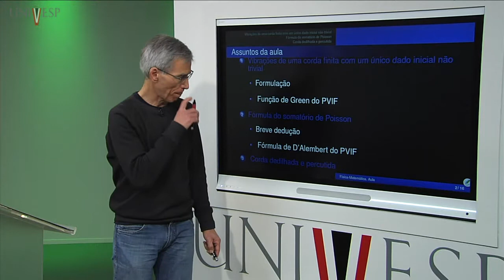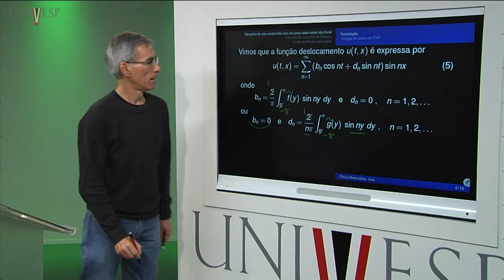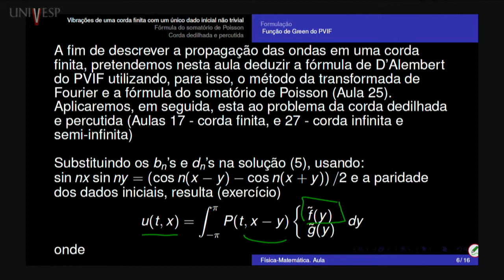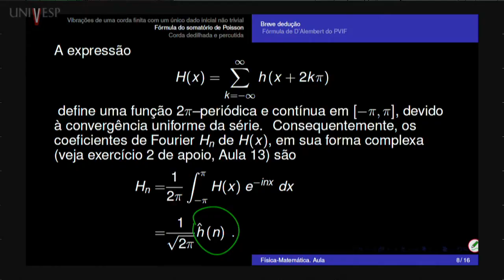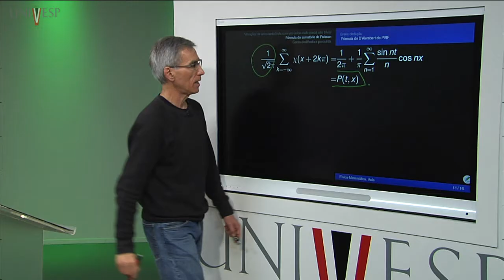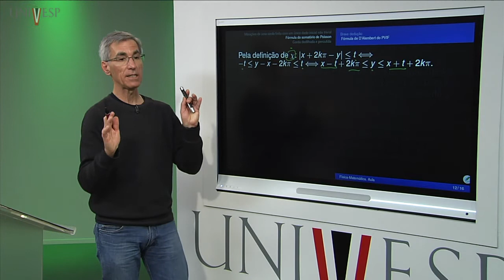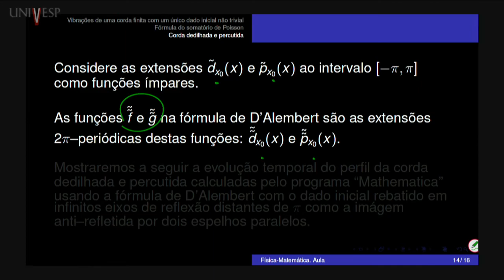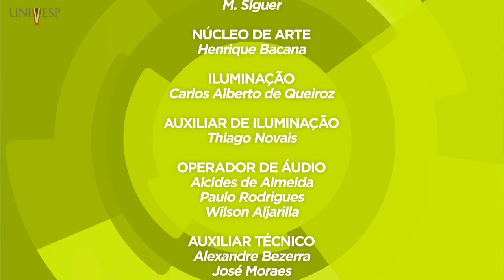Física – Matemática – Aula 28 – Fórmula do somatório de Poisson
Disciplina: Física - Matemática – FMM-001
Professores responsáveis pela disciplina: Domingos Marchetti / João Carlos Alves Barata